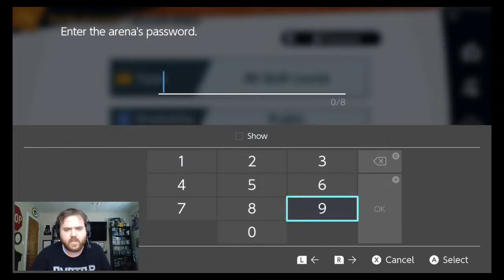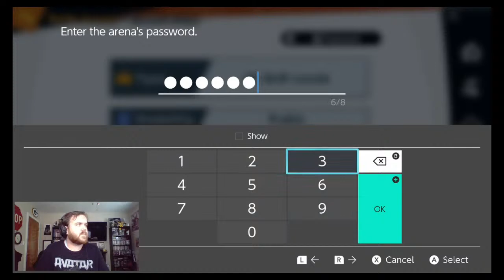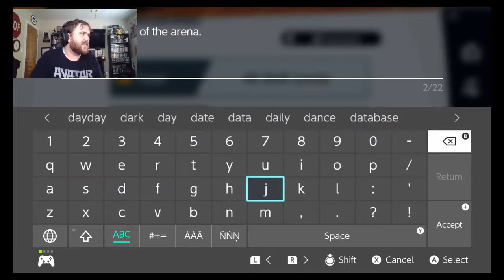Smash Ultimate Giveaway! Test Your Skills & Battle For The Prize!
READ THE RULES BEFORE ENTERING!

No sore losers. If you get beat don't worry there is always next time, and there will be future tournaments/giveaways for you to participate in.

Random Characters Only ( If random is not selected you will be DQ )

No Spectating ( You will be warned once after you will be DQ )

3 Stock 5 minute matches.

If you lose 2 matches leave lobby for another to join, Don't worry you can come back on the next round.

The first 4 to win 3 in a row move on to the finals. ( we will discuss that when we get there )